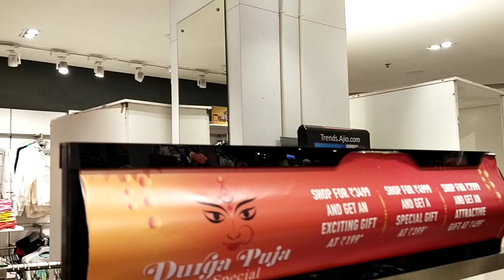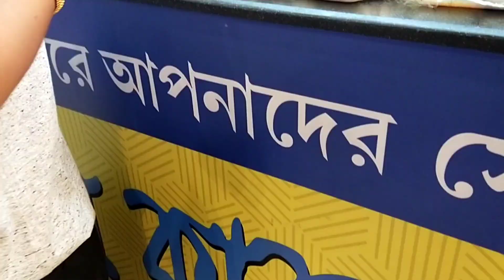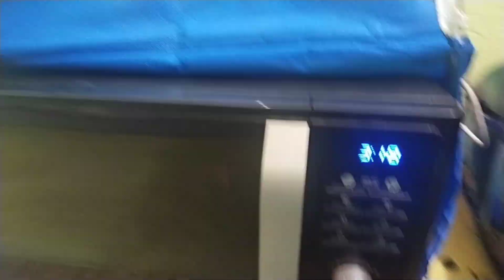ঘুরতে বেরিয়েএতটা শরীর খারাপ হবে বুঝতেই পারিনি😪😪😪😪😪😪😪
I live in Kolkata, I love to share my stories with you everyone.